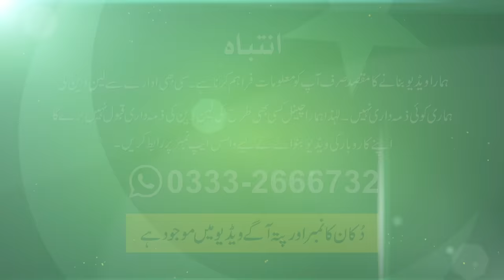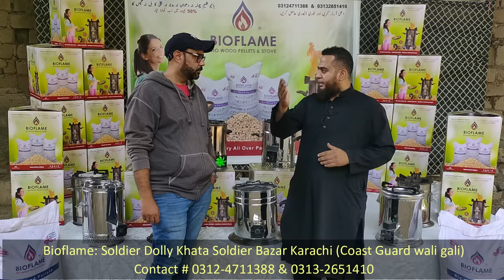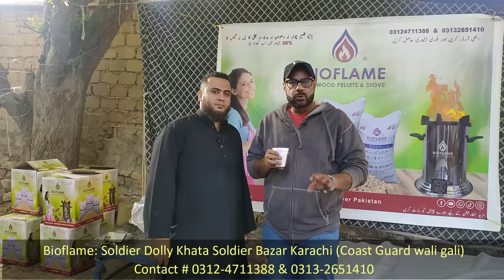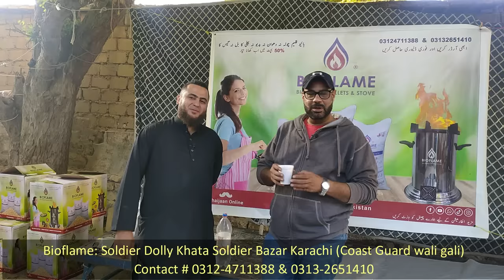Eco Friendly Bio-Energy Stove | Bina Gas ka Chulha | Gas Load Shedding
Assalaam O Aliekum:
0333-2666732 -اپنے کاروبار یا دوکان کی ویڈیو بنوانے کے لیے اس نمبر پر واٹس ایپ کریں

About this video:
This Bio-Energy stove is an eco-friendly and fuel-efficient option for burning wood or other biomass to produce heat. It is also equipped with a gas-load shedding feature that allows you to use the stove during power outages.

SHOP Details 👇
Bioflame: Soldier Bazar Dolly Khata Saddar Karachi (Coast Guard wali gali)

Regards
Shaharyar Khan
Pakistan Life